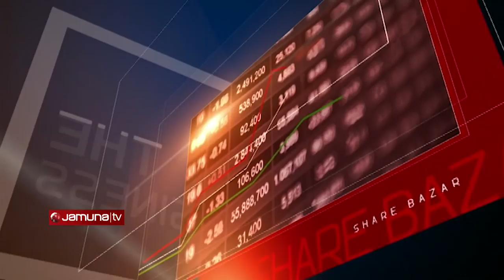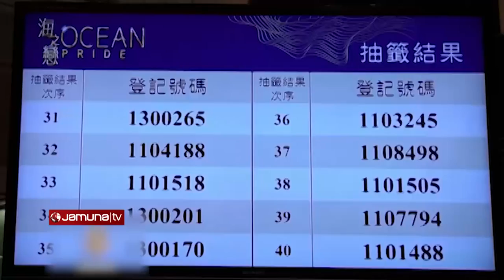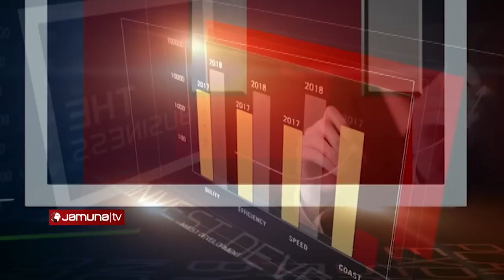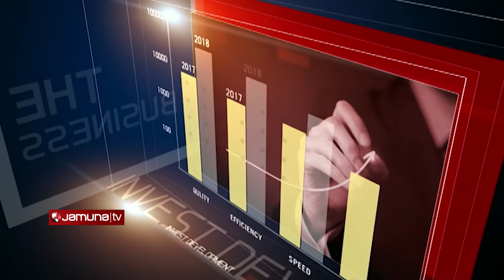REHAB SVP, MP Shaon On Real Estate Sector | The Business | EP 07